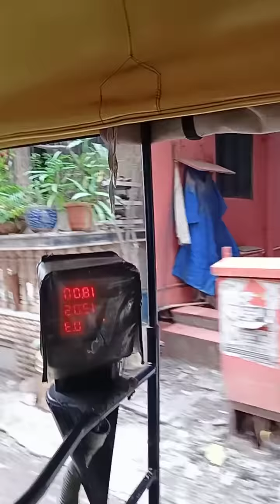lockdown made bhire Alo 🎉🎊😎👌😁🥳🙏🏻🙆🏻🔒